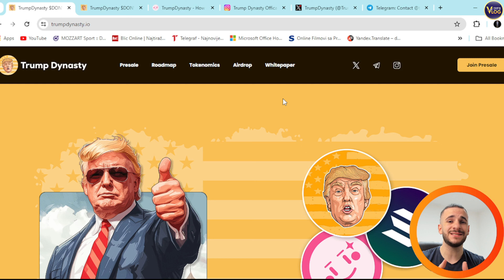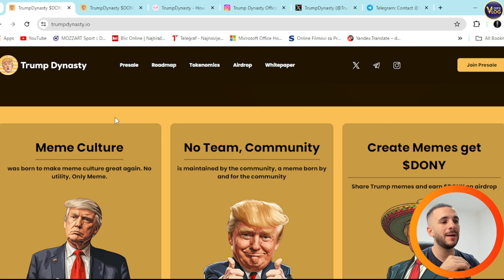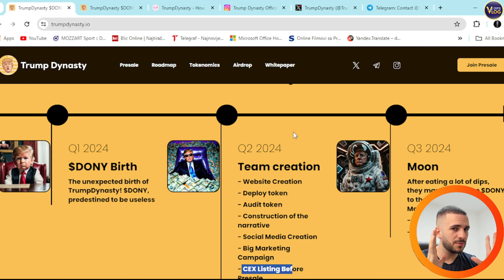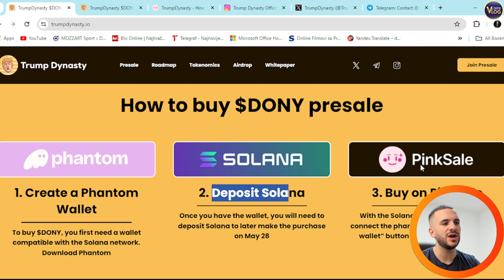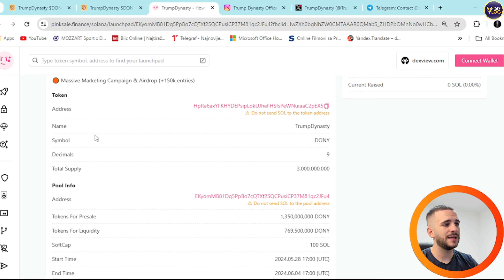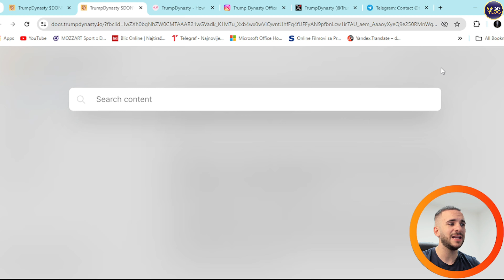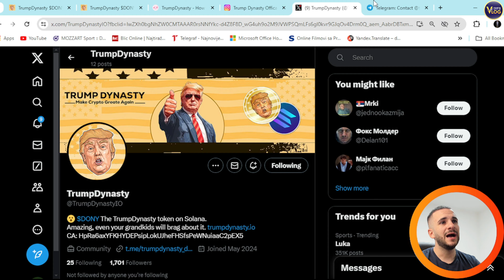🔥 PRESALE ALERT 🔥 TRUMPDYNASTY ($DONY) 🔥 The Hottest Memecoin on Solana! 🔥 Presale on Pinksale!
Get ready to experience the power of TrumpDynasty $DONY, the memecoin that's making waves on Solana! With its unique blend of Trump's charisma and cutting-edge blockchain technology, $DONY offers a fresh perspective on cryptocurrency investing. Don't miss your chance to be part of this historic moment – join the presale now!

●▬▬▬▬▬▬▬▬ 🔥 Secret Calls 🔥  ▬▬▬▬▬▬▬▬●

●▬▬▬▬▬▬▬▬ Useful Links  ▬▬▬▬▬▬▬▬●